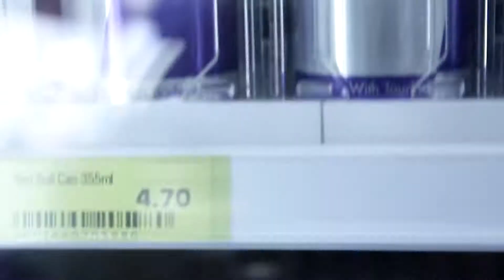Lost tapes from Red Bull Commercial 27/7/12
found some behind the scenes footage of a commercial we shot last year, but due to technical issues in post and copyright complications, we could not upload the actual video.